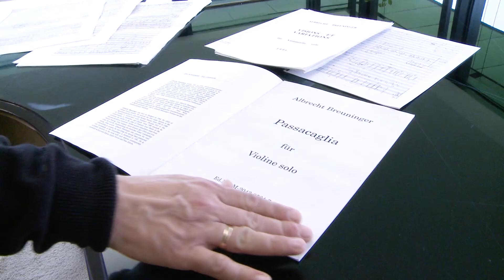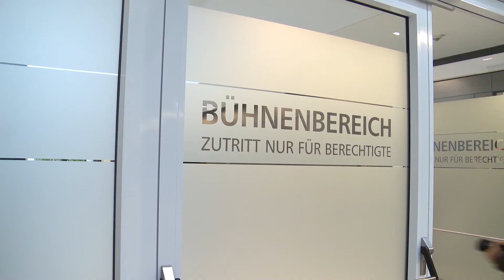Porträt Laurent Albrecht Breuninger und "Die Brücke von San Luis Rey" - ExtraHertz 698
Geigerkomponist oder Komponistengeiger? Laurent Albrecht Breuninger ist beides und Dozent noch dazu. "Geht nicht", gibt`s nicht bei ihm. Hier seht ihr ein Porträt des geigenden Energiebündels und erfahrt, was hinter den Kulissen einer Opernproduktion so abgeht: "Die Brücke von San Luis Rey" an der Hochschule für Musik Karlsruhe